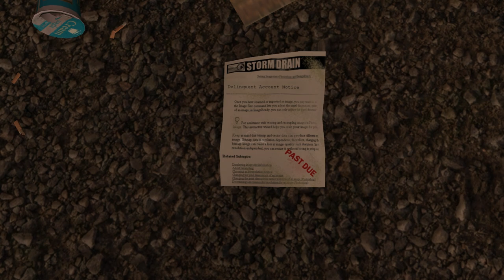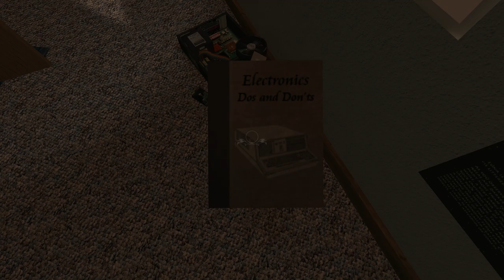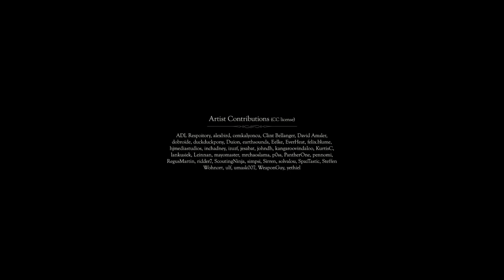Home is Where One Starts... (Full Playthrough)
Welcome to my full playthrough of Home is Where One Starts..., a short exploration game by David Wehle.